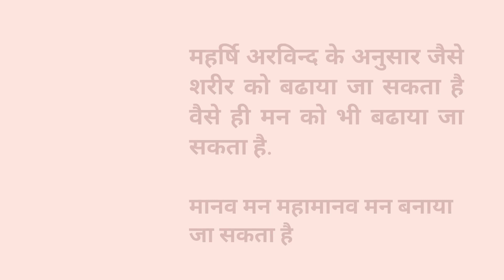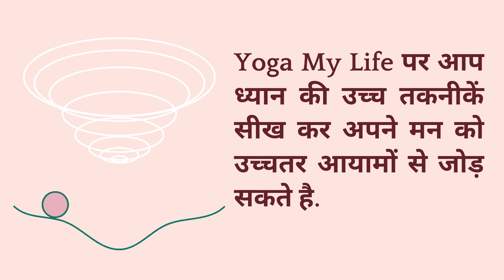क्या आप भी सुपर माइंड बनना चाहते है? Do you want to become a Super Mind personality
महर्षि अरविन्द के अनुसार जैसे  शरीर को बढाया जा सकता है वैसे ही मन को भी बढाया जा सकता है.

मानव मन महामानव मन बनाया जा सकता है

काम करने में भी भलाई है और आराम ना करने में भी भलाई है. दोनों को व्यवहार में लाये और दोनों में से किसी की भी उपेक्षा नहीं करे.
Ellen Cohen
American Politician

For Paid Membership of our Channel Please Follow the following link to Join

My Blogs